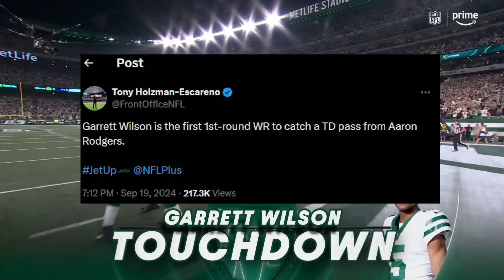How has this never happened before?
In Week 2 of the 2024 NFL season, Aaron Rodgers threw a historic touchdown pass during the New York Jets' 24-3 victory over the New England Patriots. His touchdown to Garrett Wilson marked the first time in his career that Rodgers connected with a first-round draft pick wide receiver for a touchdown. Despite Rodgers' lengthy and successful career with the Packers, they notoriously never drafted a first-round wide receiver during his tenure, making this moment even more significant.

Rodgers finished the game with two touchdown passes and demonstrated his continued prowess, even at 40 years old. The connection with Wilson is expected to be a major part of the Jets' offensive strategy going forward.